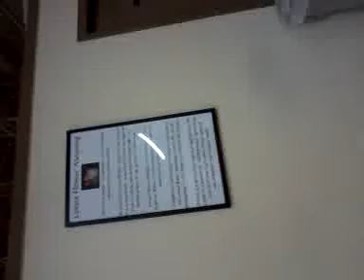July 12 just talkin to myself